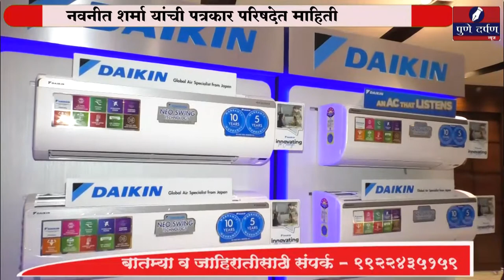डायकिन'कडून फ्युचर रेडी स्प्लिट रुम एसी रेंज सादर शर्मा यांची पत्रकार परिषदेत माहिती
'डायकिन'कडून फ्युचर रेडी स्प्लिट रुम एसी रेंज सादर

नवनीत शर्मा यांची पत्रकार परिषदेत माहिती

आधुनिक तंत्रज्ञानाचा वापर, 'आत्मनिर्भर भारत'वर भर